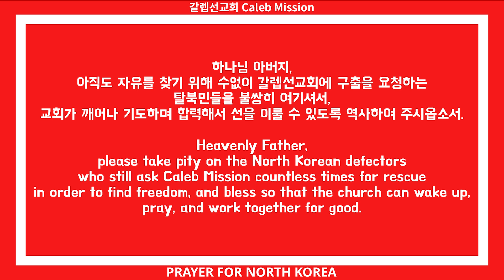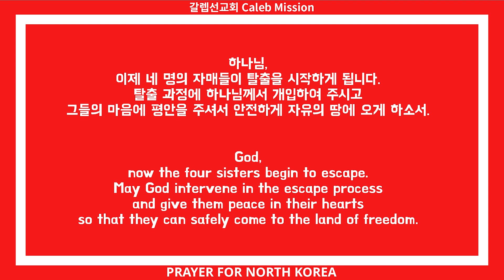[김성은 목사님의 북한사역 소식과 기도] 2023년 11월 셋째주 [Newsletter & prayers for North Korea by Pastor Seungeun Kim]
김성은 목사님께서 전하시는 갈렙선교회의 소식과 함께 하는 기도입니다.
Caleb Mission's newsletter and prayer requests for North Korea from pastor Seungeun Kim.

기도는 3:07 초부터 시작됩니다.
The prayer starts at 3:07

여러분의 성원과 섬김에 항상 깊은 감사드립니다.

●국내후원●
중국내 탈북민 보호 및 구출 지정헌금
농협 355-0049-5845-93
예금주: 천안서평교회 갈렙선교회

탈북민 공동체 건축과 남북의 리더 사역자 세우기 지정계좌
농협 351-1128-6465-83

●How you can support the Caleb Missionary Society●
(CM Ministries USA DBA Caleb Mission USA)

The Calebmission is advancing The Shindler ministry to recover North Korean defectors' human rights who are not protected while living in China and other countries.
The donation given to us will be used to help North Korean defectors settle well in South Korea.

(Tax credit receipts can be provided for donations made in South Korea and the U.S.A)

1. STRIPE

2. Remittance method to a bank account
Name of bank:
BANK OF AMERICA
Account Name:
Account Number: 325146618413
Routing Number:
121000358